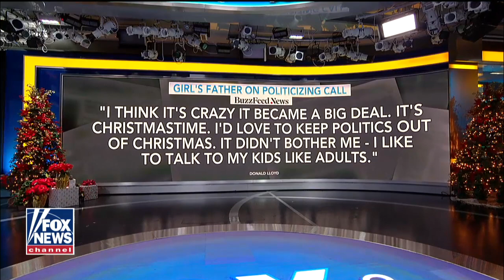Huckabee reacts to Trump's viral Christmas phone call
Media in a frenzy over President Trump asking girl if she still believes in Santa; former Gov. Mike Huckabee reacts.